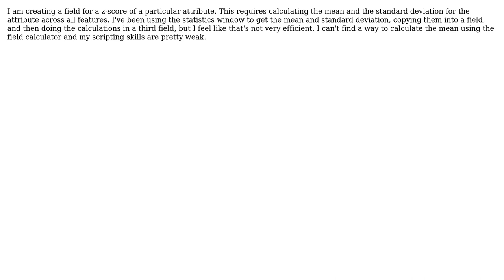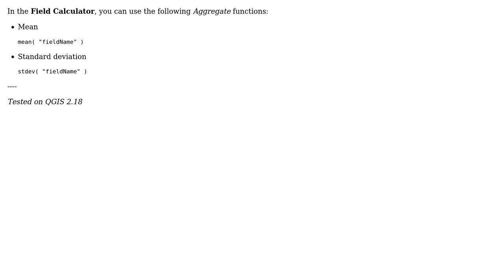GIS: Finding and using mean and standard deviation value in field calculator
With thanks & praise to God, and with thanks to the many people who have made this project possible! | Content (except music & images) licensed under CC BY-SA | Music | Images & others | With thanks to user PolyGeo user Joseph user Brian and the Stack Exchange Network Trademarks are property of their respective owners. You are responsible for your own actions.